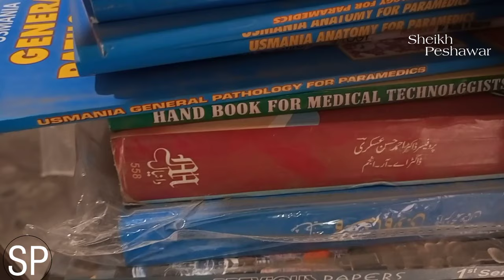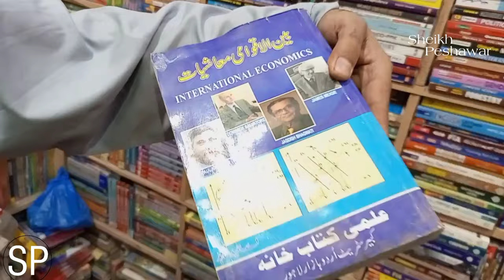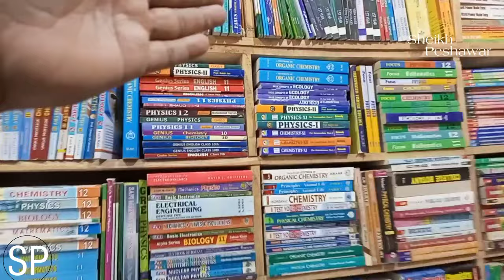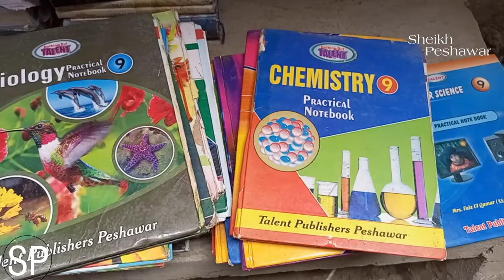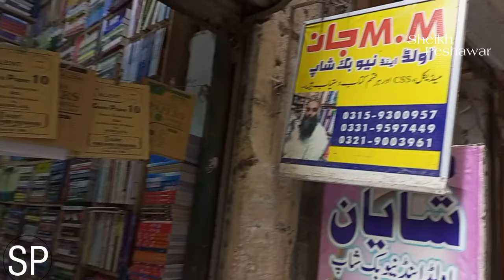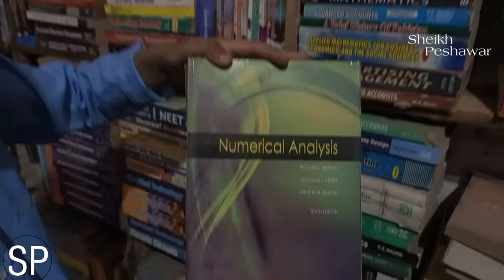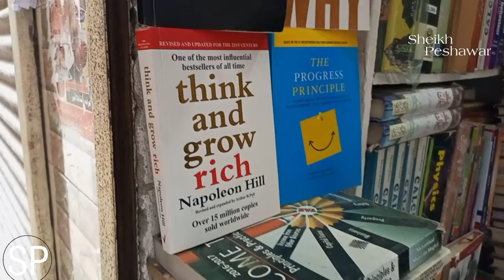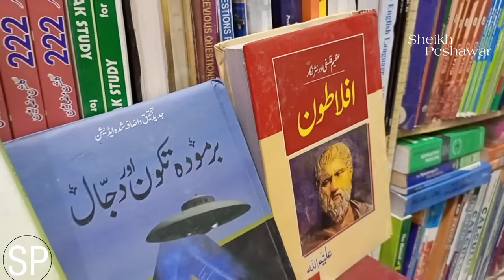Used Book || Used Book In Pakistan || Khabar Market || Biggest Book Market || Sheikh Peshawar